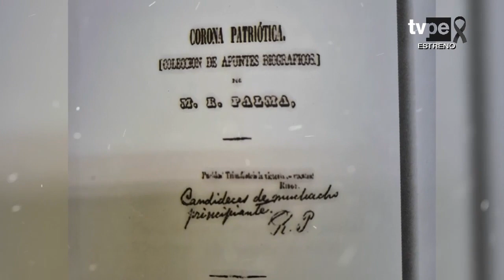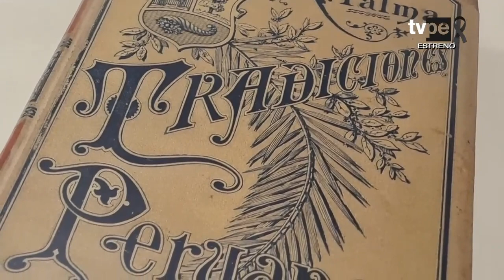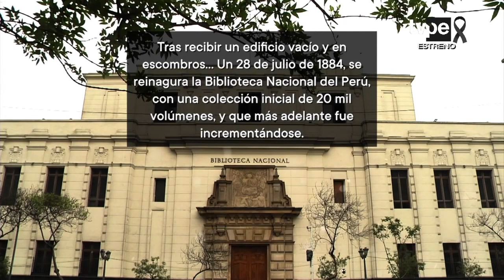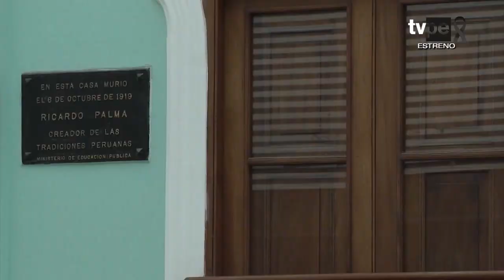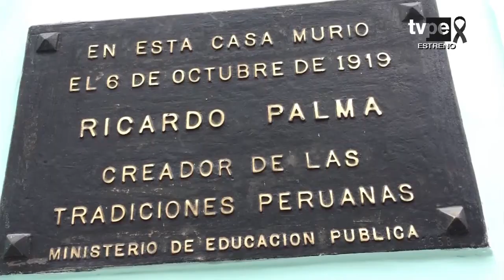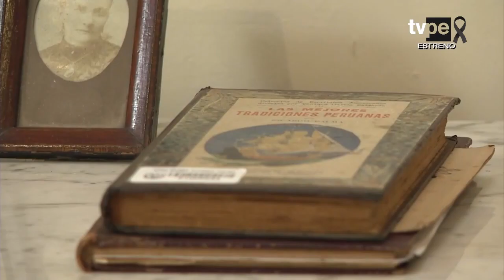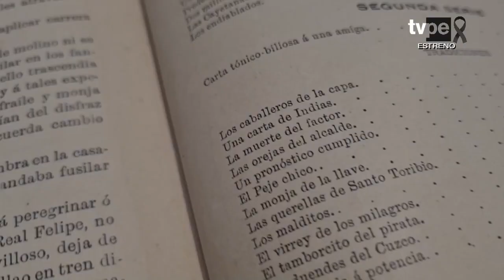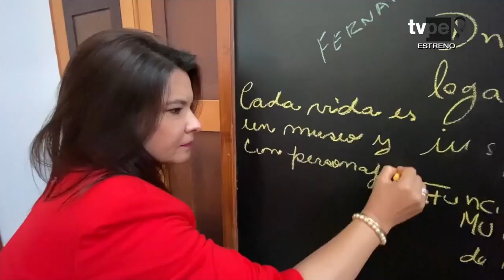Museos sín Límites (21/11/2020) | TVPerú